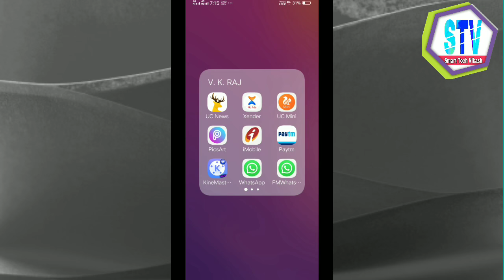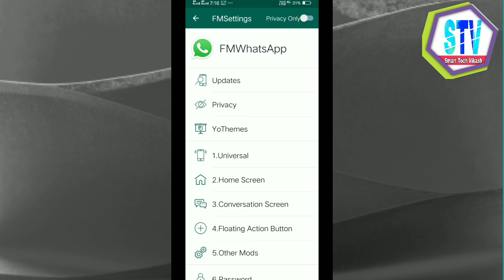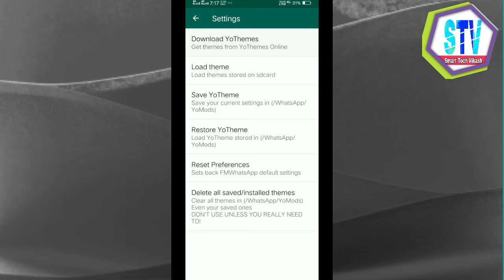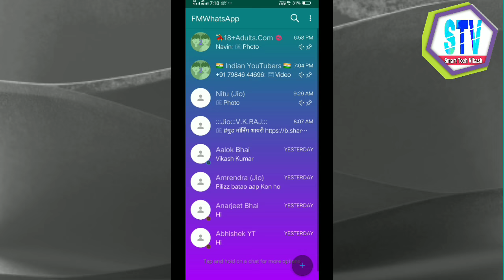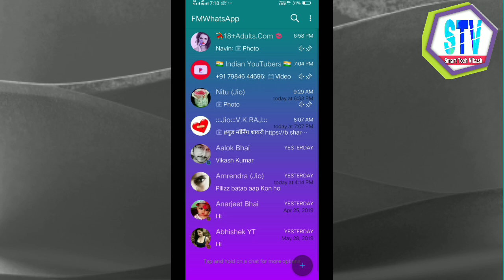Change whatsapp theme and home screen background | Whatsapp ke theme colour kaise change karte hain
Change whatsapp theme and home screen background | fm whatsapp me theme change kaise kare

Aaj Mai Aplog Ko Bataunga Ki Aap Log Fmwhatsapp Me Theme Ko Change Kaise Kar Sakte Hai Bahot Hi Asan Tarike Se

1 How to change whatsapp home screen wallpaper

2 How to change whatsapp home screen background

3 How to change whatsapp theme
Whatsapp themes change